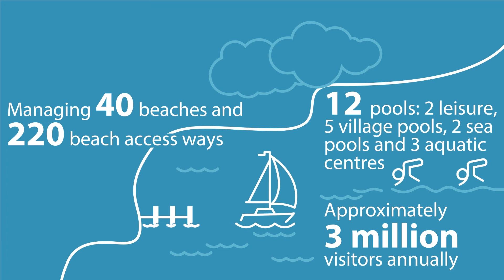Our Services 2019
Council have adopted the Delivery Program, Operational Plan and Budget for 2019/20.

This animation demonstrates the different services Council oversees every financial year.